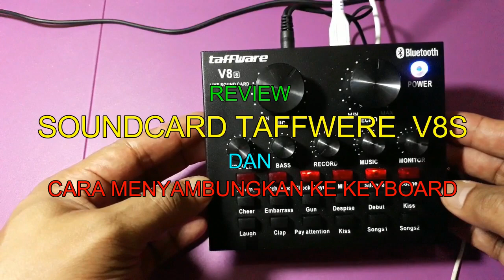REVIEW SOUNDCARD V8S DAN CARA MENYAMBUNGKAN KE KEYBOARD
Blog & orang